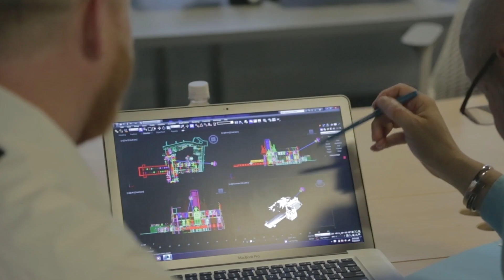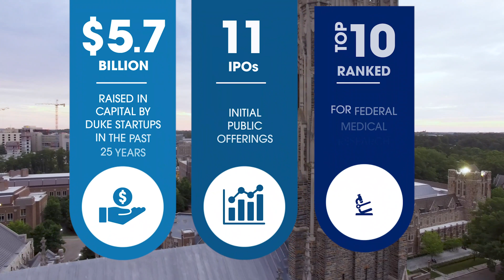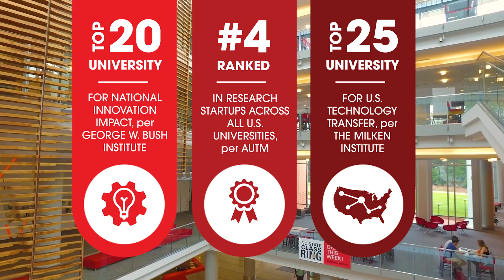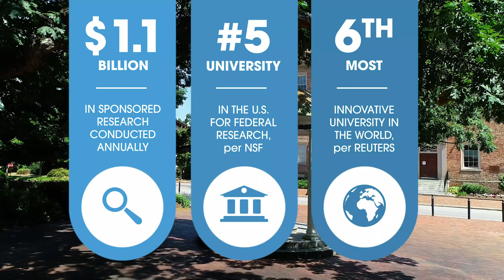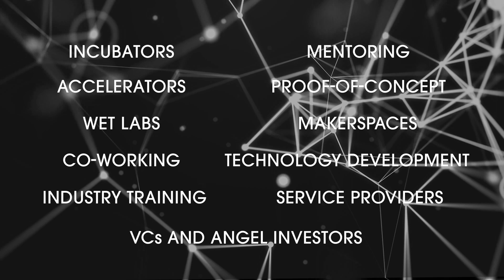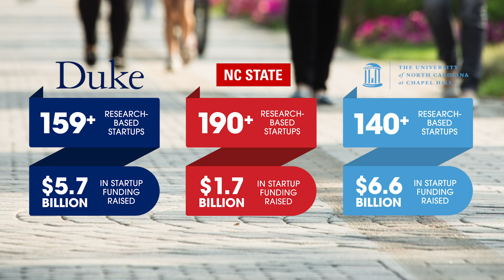Unlocking Innovation in the Research Triangle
The Triangle area of Durham, North Carolina is home to the Research Triangle Park plus three research universities, including Duke University. Hear how all of these come together to unlock innovation locally and globally.

𝐅𝐨𝐥𝐥𝐨𝐰